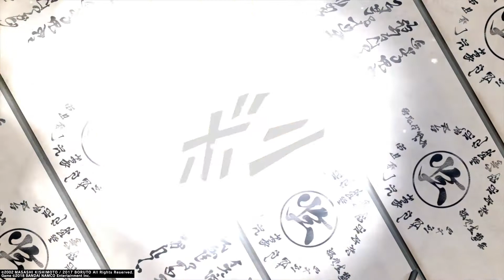NARUTO TO BORUTO: SHINOBI STRIKER_20210207180350